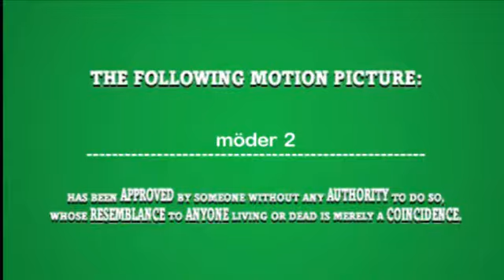weihnachtsspezial Video 9